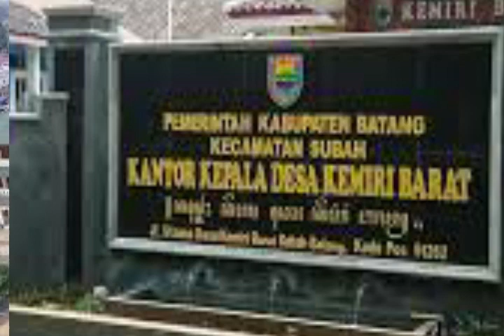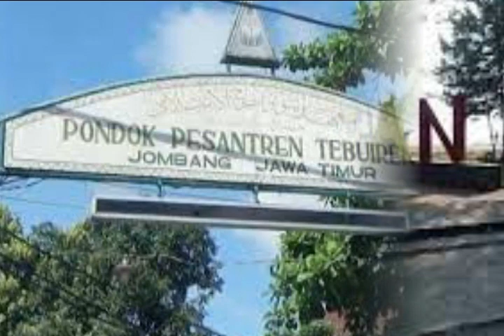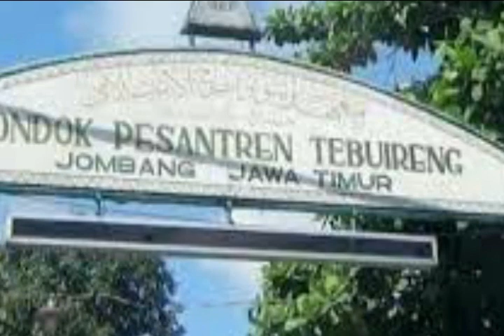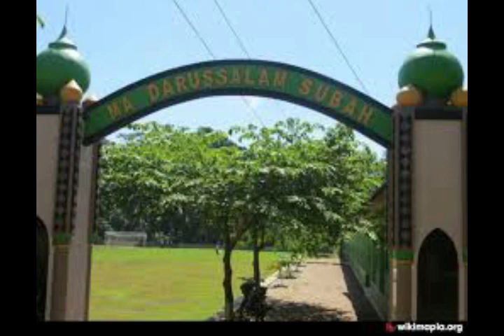KH ALI MUSTAFA YAQUB II Dari Pelosok Batang Hingga Kiprahnya di Tingkat Nasional dan Internasional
Biografi Prof. DR ALi Mustafa Yaqub MA II Dari Anak desa di Pelosok Kabupaten Batang sampai Kiprahnya di Tingkat Nasional bahkan Dunia.

Sumber : Laduni.id